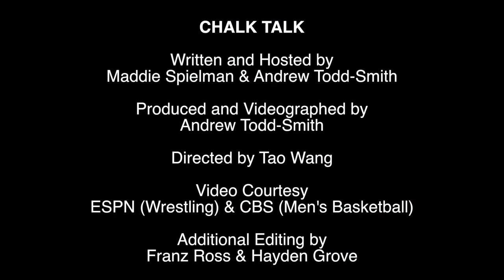Chalk Talk: Wrestling title review & Tanner Fritz in-studio interview